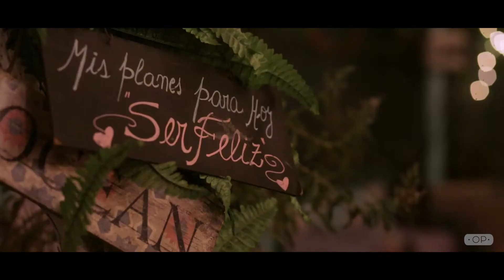Mili y Titi - Wedding Day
• Video: Ohana Producciones • Fotos (de portada): Historias de Bodas • Getting Ready Novios: San Isidro Plaza Hotel • Peinado: Romina Romero • Maquillajes: Daniela Suarez • Ceremonia, Fiesta, Ambientación, Catering y Barra: Dulce María • Dj: Rodrigo Juarez • Accesorios Novia: Ucha • Zapatos Novia: Benitapeka • Zapatos Novio: Maggio Rosetto • Ramo: Don Ramón • Vestido: Carolina Hamer • Traje: Rochas •